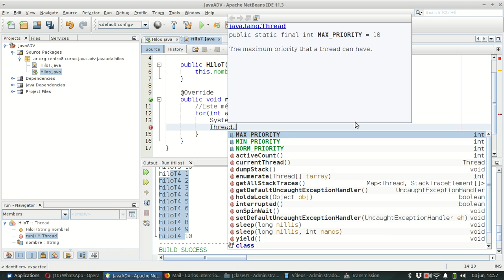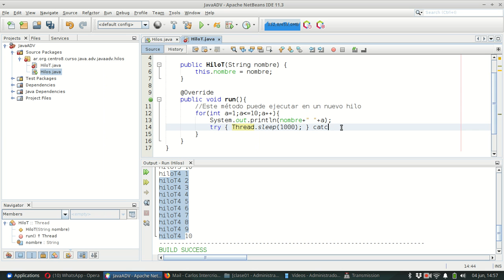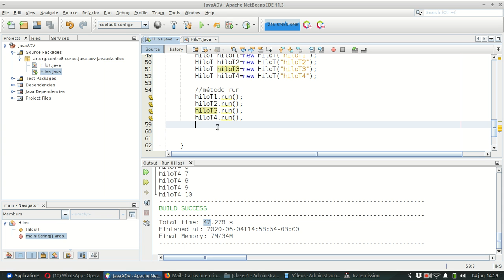Java adv 0007 método run